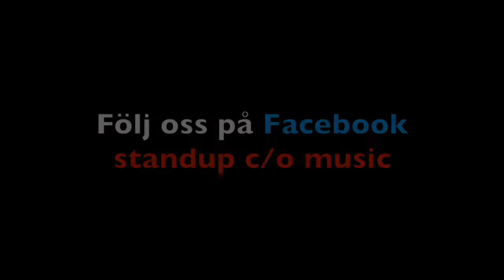Standup co Music - Alexandra Jardvall & Jörgen Sjöberg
Duon Standup co Music består av musikern Alexandra Jardvall och komikern Jörgen Sjöberg. Tillsammans gör dom ert event, er fest eller kundträff till en riktig höjdare.
Underhållningen anpassas helt efter era önskemål samt körschema.
En blandning av standup comedy och musik, när den är som bäst!